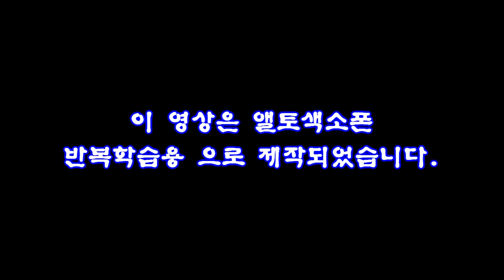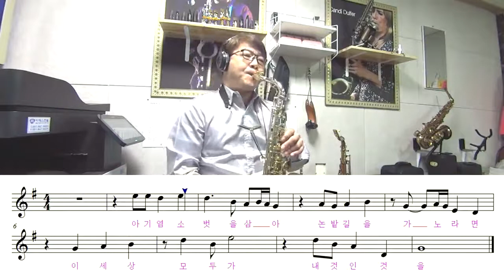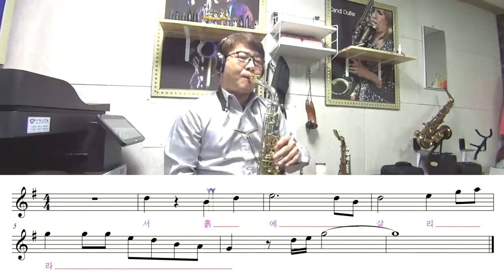흙에살리라 색소폰악보 - 임일용따라하기 악보영상 1탄 Saxophone cover/sheet 흙에살리라 색소폰악보